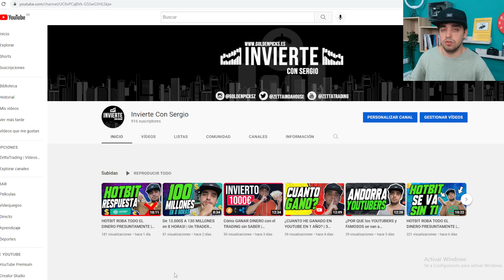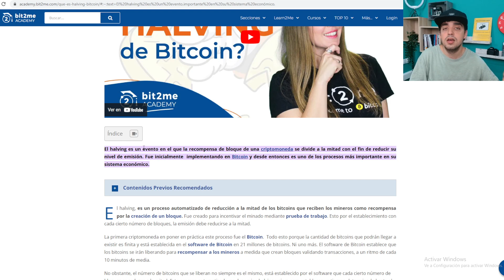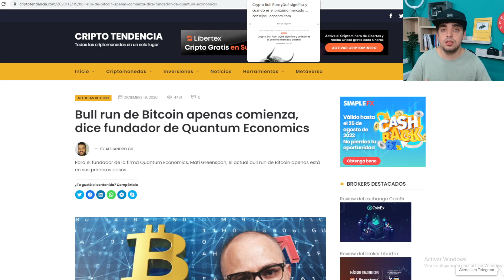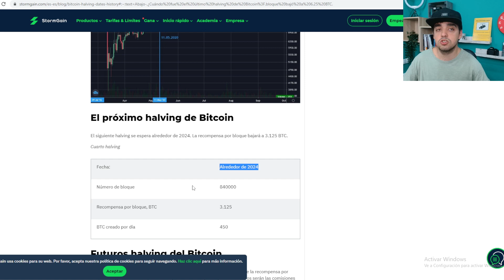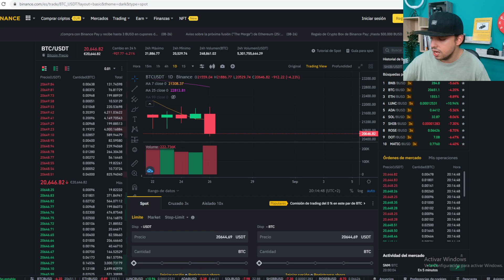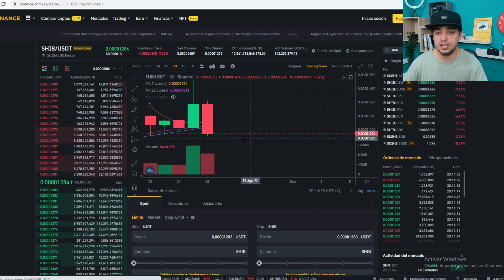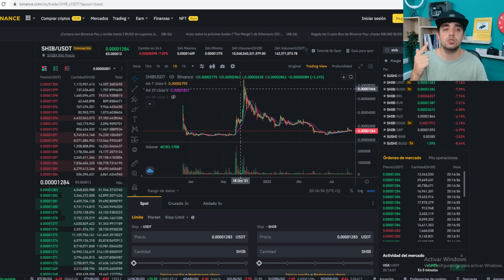LA GRAN RAZON POR LA QUE SHIBA IMU EXPLOTARA EN 2024 | PREPARATE PARA HOLDEAR SHIBARMY